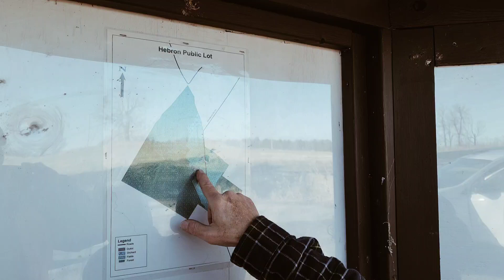Hunting in late fall in New England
Keith M and I ..go for a walk about on a lovely late fall day during muzzleloader season